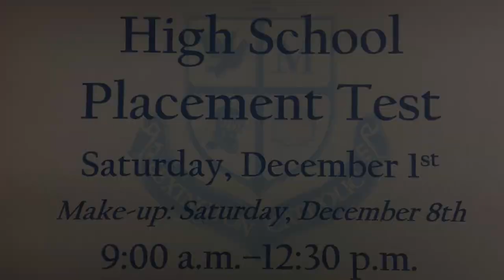Lexington Catholic High School Placement Test